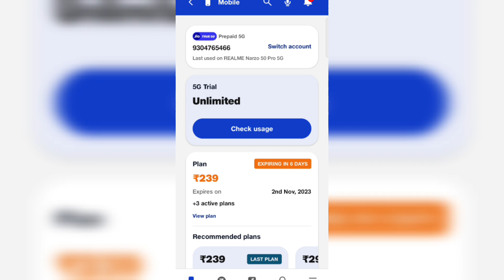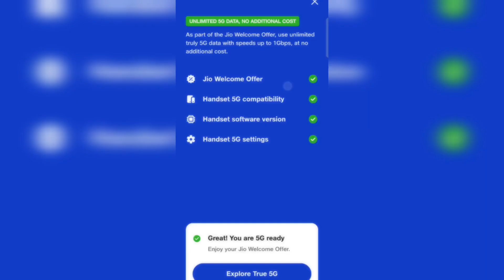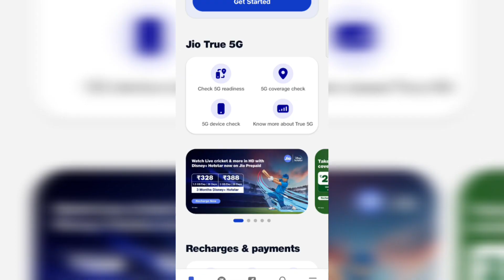Jio 5G Activate Kaisa Kare | Jio 5G Unlimited Data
Jio 5G  Activate  Kaisa Kare | Jio 5G Unlimited Data | Jio 5G Kaise kare ||Jio 5G Settings

1) jio 5g unlimited data 2023

2) jio 5g unlimited data use kaise kare

3) how to use jio 5g unlimited data

4) how to activate jio 5g unlimited data

5) jio 5g unlimited data not working

jio 5g
5g
jio free 5g data।
jio 5g unlimited data kaise use kare,how to get free unlimited data in jio 5g
jio bharat 5gjio free unlimited 5g
airtel 5g plus
jio 5g in india
jio 5g internet
jio 5g settings
jio 5g activate
jio bharat 5g news